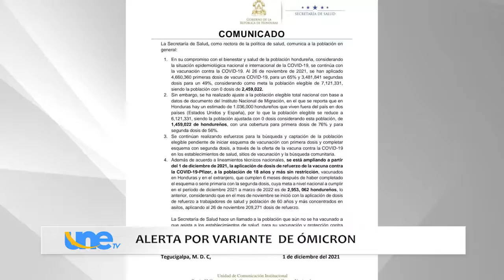UneNoticias | Salud 🔴👇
La Secretaria de Salud de Honduras, a través de un comunicado informó que, tras la nueva variante detectada en varias partes del mundo, exigirá a los viajeros que al ingresar al territorio deberán estar en cuarentena, para evitar la propagación de esta nueva variante.